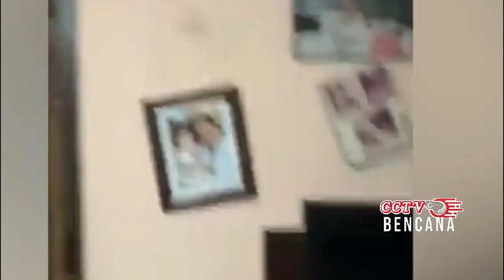BARU SAJA GEMPA MAGNITUDE 9,,8 GUNCANG BOJONEGORO HINGGA WARGA BERHAMBURAN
banjir bandang
gunung meletus
gelombang tinggi hari ini
ombak meluap
gelombang tinggi
gempa hari ini
gempa
fenomena alam hari ini
fenomena alam
angin kencang hari ini
angin kencang
puting beliung hari ini
puting beliung
berita terbaru
angin topan